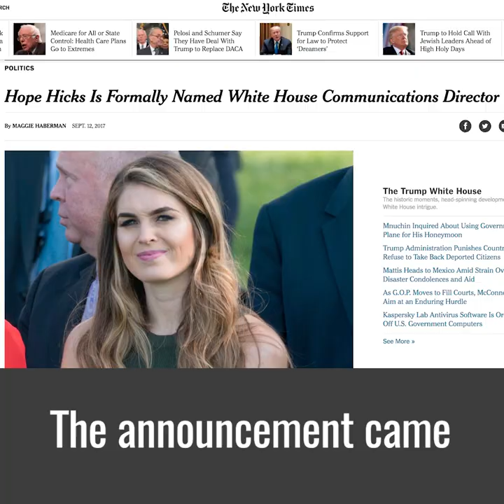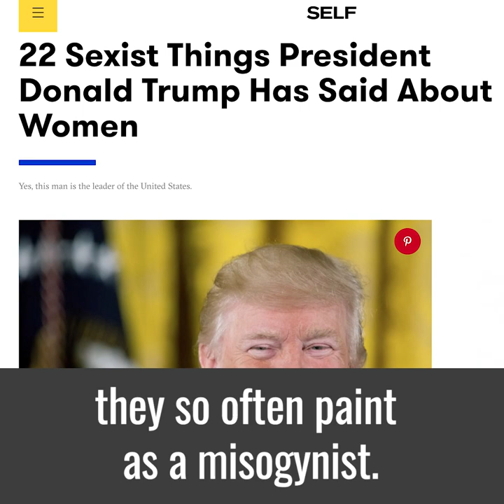Hope Hicks Shows Accomplishments by Women Count Only If You’re a Democrat | The Daily Signal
Hope Hicks joins press secretary Sarah Huckabee Sanders to make the first female-led White House communications team in history, but of course, feminist writers didn't celebrate.